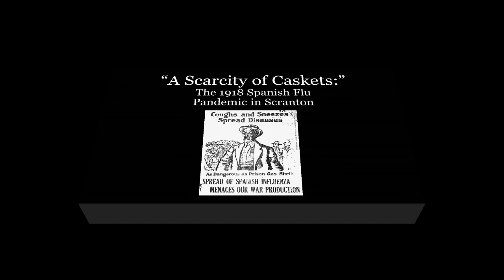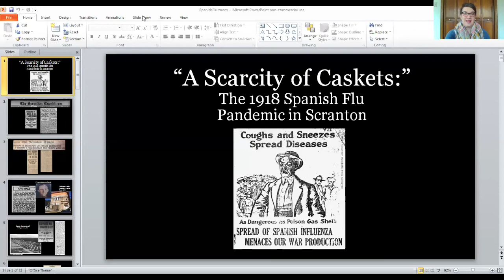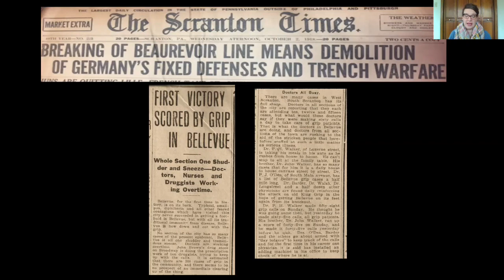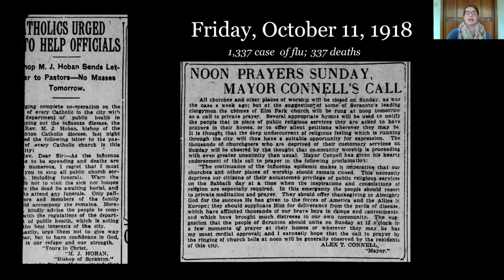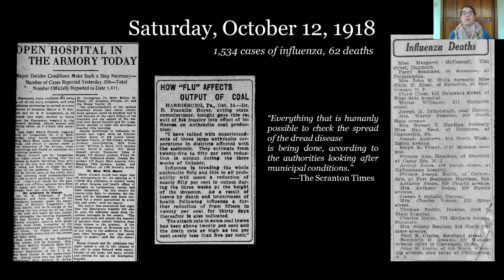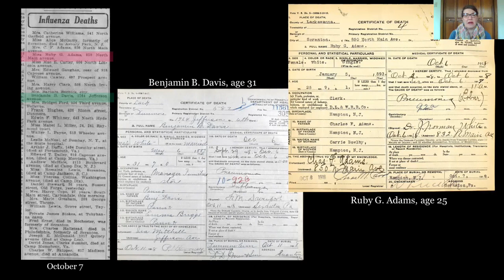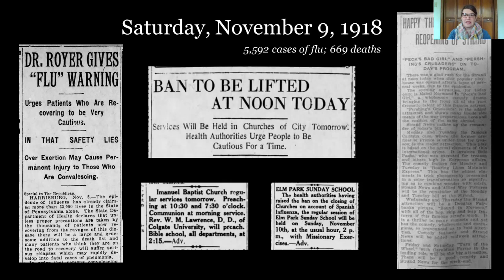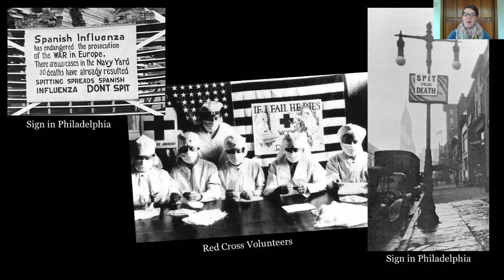Lackawanna Past Times - A Scarcity of Caskets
First in a series of Zoom lectures by the Lackawanna Historical Society, "A Scarcity of Caskets" looks at the effects of the 1918 Spanish flu pandemic in Scranton, PA. This short lecture highlights some similarities between current restrictions for Covid-19 (the bars were closed in 1918 too!) and how the city adapted.